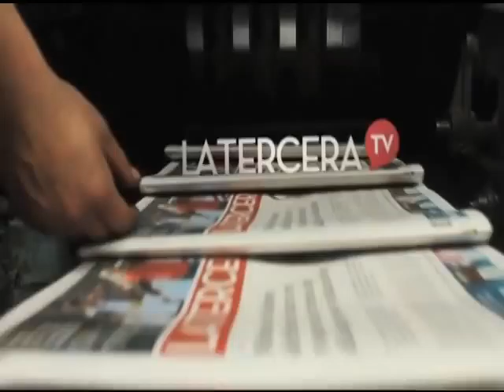Camila Vallejo emplaza a Pablo Zalaquett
La vocera de la Confech llegó hasta la Municipalidad de Santiago para entregar una misiva al alcalde capitalino y expresó que "el tema de la violencia es un situación que se va a agudizar".